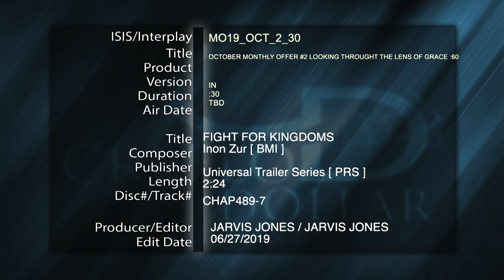MO19 OCT 2 30 JJ